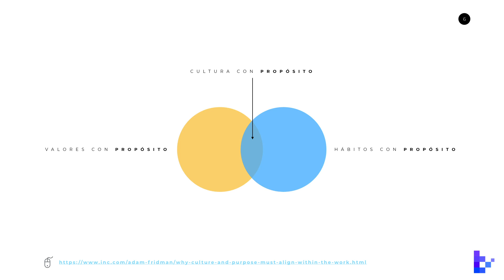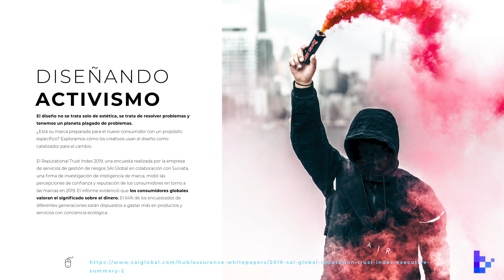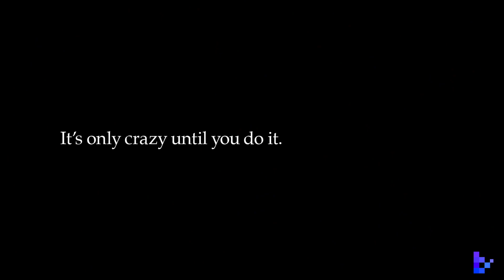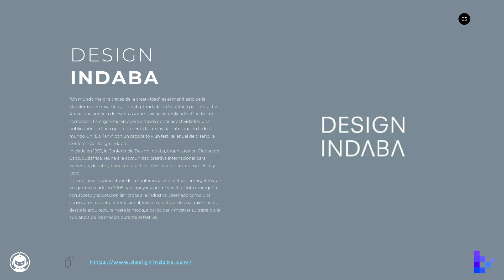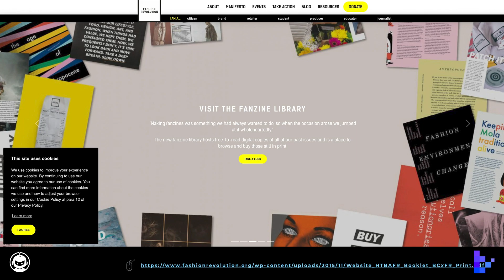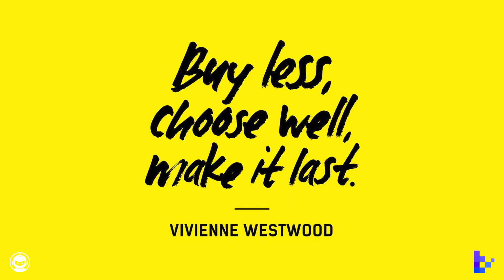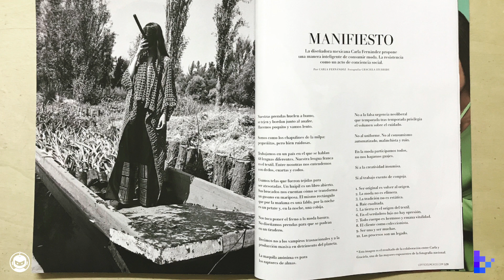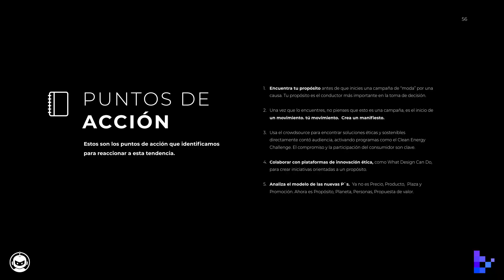16. Black Trends. La economía del significado o del propósito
También conocida como "meaning economy" es esta tendencia en dónde las marcas están intentando trascender el significado de su existencia más allá de solo un modelo de negocio tomando discursos sociales y de temas coyunturales para reforzar sus valores y empatizar con sus audiencias.